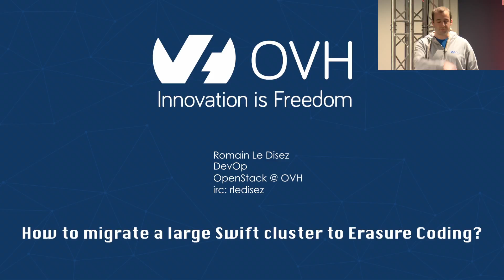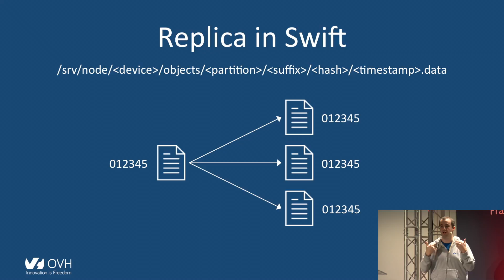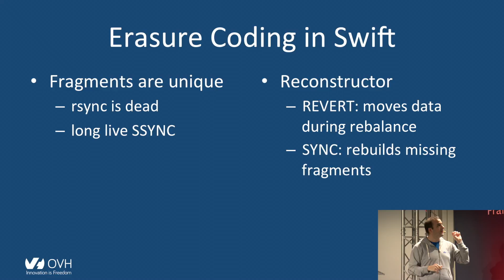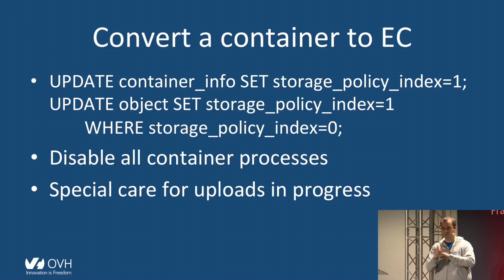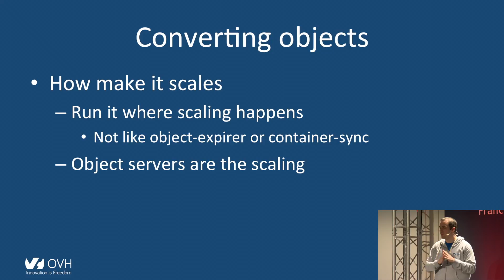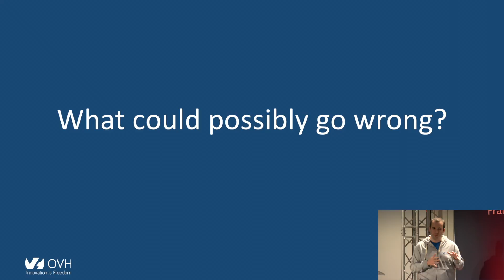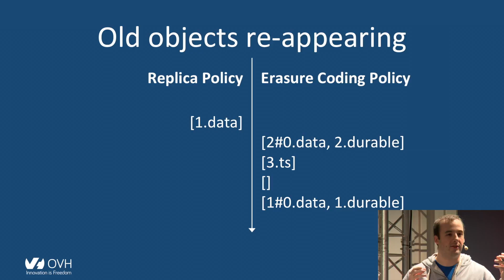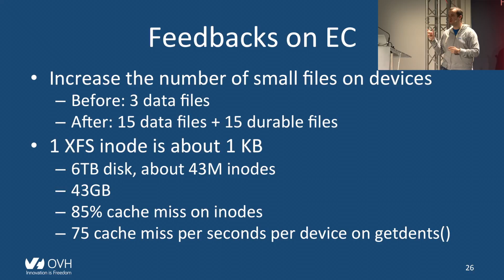Comment migrer un cluster Swift vers Erasure Coding, OVH, Romain Le Disez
OpenStack Day France 2016 Paris